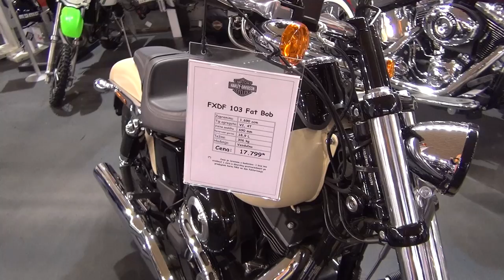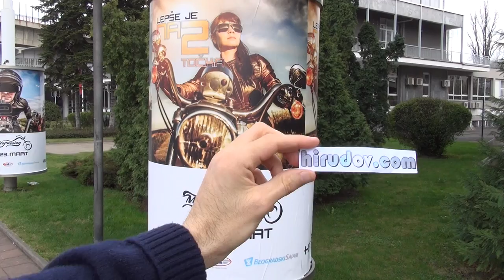Harley-Davidson FXDF 103 Fat Bob Exterior and Interior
Cruiser motorcycle seen from outside and inside - Harley-Davidson FXDF 103 Fat Bob. The cruiser bike has 1690 ccm, V2, 4T engine. Fuel tank capacity is 18.9 liters. Weight is 306 kg. Air cooling. The ride costs in Serbia 17799 EUR.